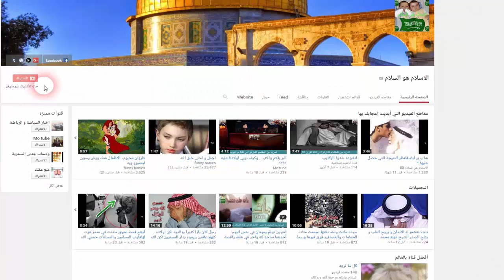لن تصدق ملعقة زيت هي سبب أكثر سعادة شبابنا